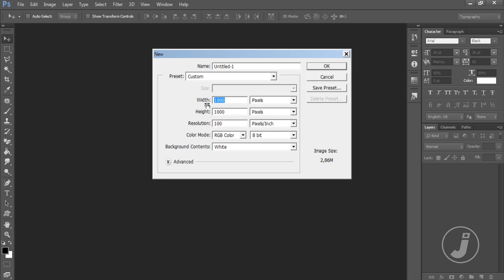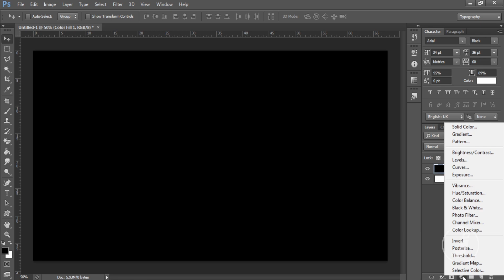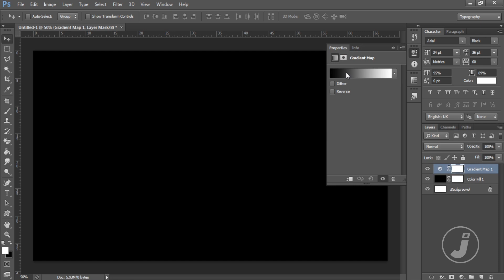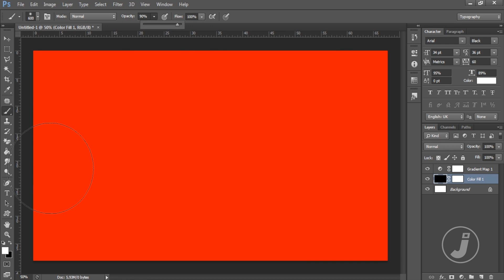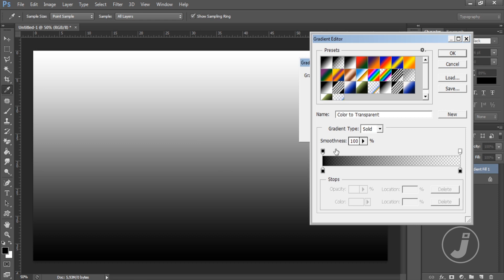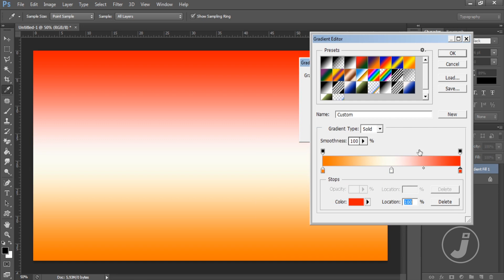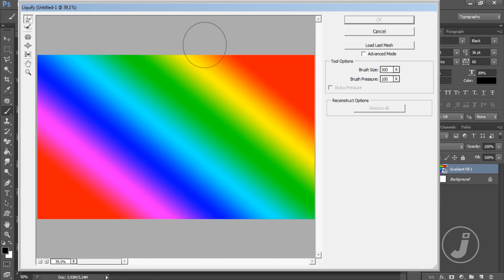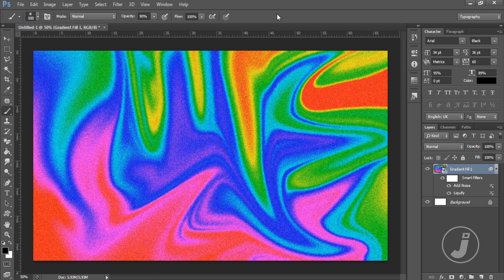CARA MUDAH MEMBUAT EFEK HOLOGRAPHIC GRADIENT